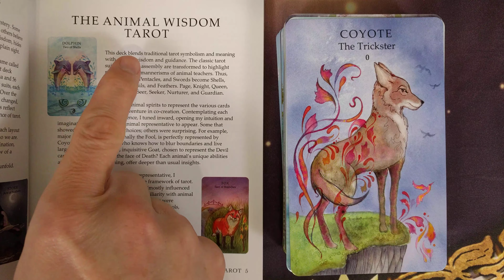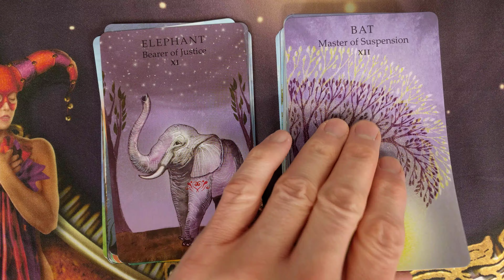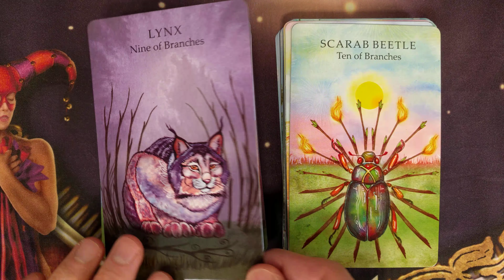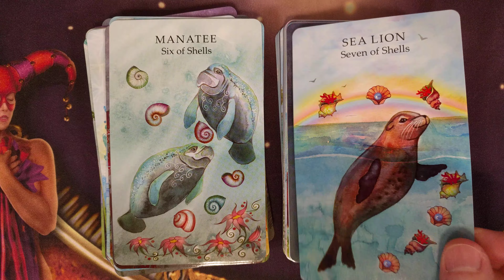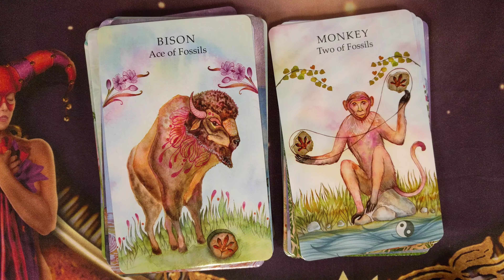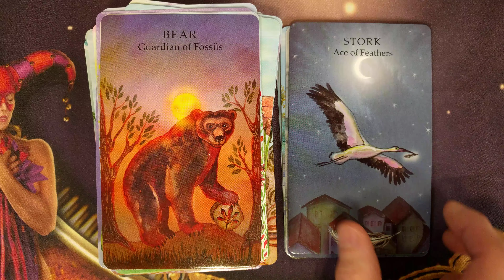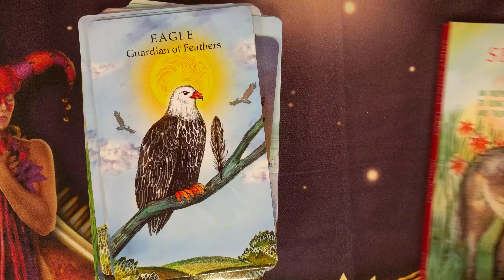Spirit Animal Tarot - 4k flip through